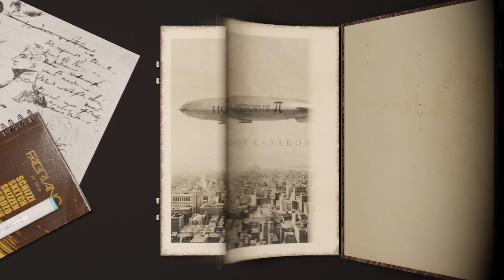Тайна Эпидемий 19 века. Чахотка